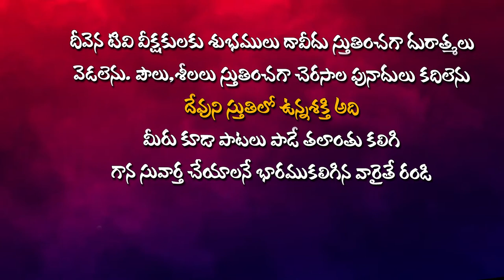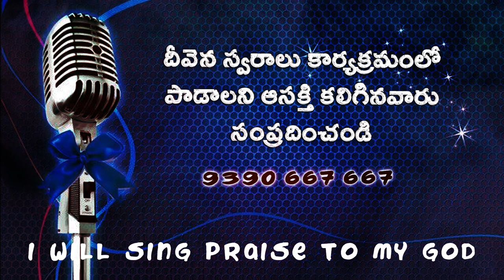కనుమరుగయిపోయారు కోట్లాదిజనులు Singer.SuryaPrakash Garu DeevenaSwaralu 51